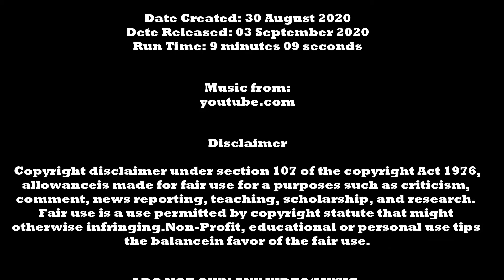Coast Guard Special Operations Force unofficial AVP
motivational video for those who wants to be part of this special unit.